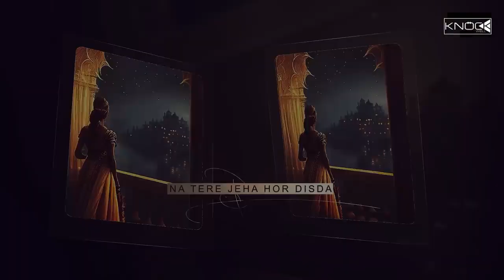Best mixtape 2024❤️ | Mashup Slowed x Reverb | love song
Certainly! Here's a description and a set of hashtags for a lofi mashup video on YouTube:

Description: "🎶 Immerse yourself in the soothing vibes of this lofi mashup! 🌙✨ Unwind with a seamless blend of chill beats and nostalgic melodies. Perfect for relaxation, study, or simply chilling out. Let the music carry you away. 🚀